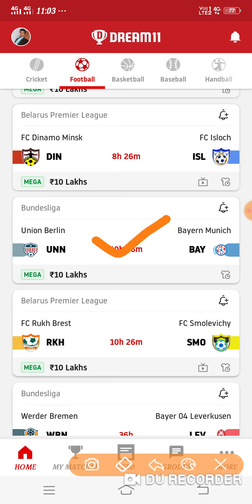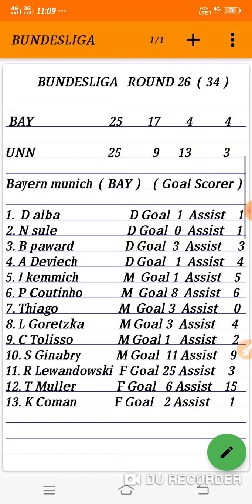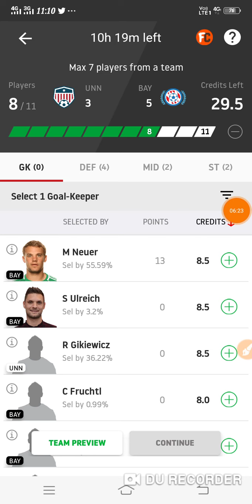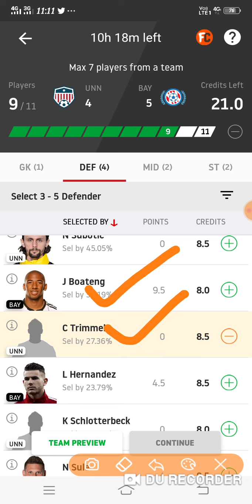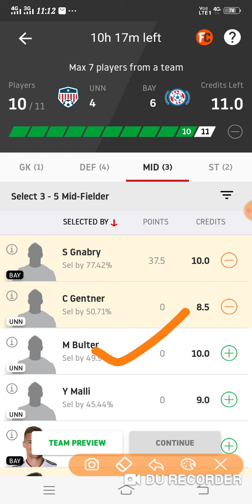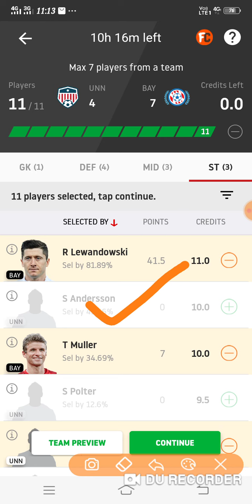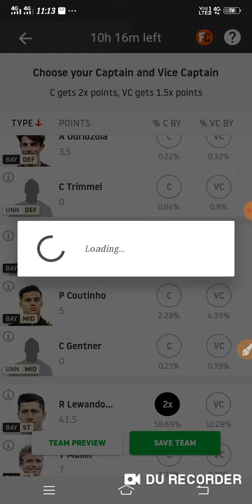UNN vs BAY DREAM11 TEAM ( BUNDESLIGA FOOTBALL MATCH ) AND FULL PREDICTION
Feel the excitement of fantasy sports with League11.

REFER CODE.    3pqijwk667

Fantasy Sports me best app
Earn ₹ 100 bonus with refer code 0M6E6VZAJ0
50000+ winners daily, more than 20 lakh monthly winners __________________________________________ Friends players in this video are the safe and confirm to play in this match according to my prediction and knowledge but last decision will be of the team management and Captain. Friends you can change the captain and vice captain in grand leagues and safe league also.